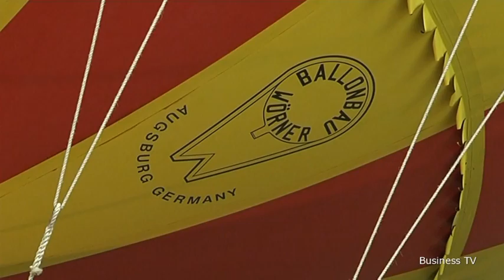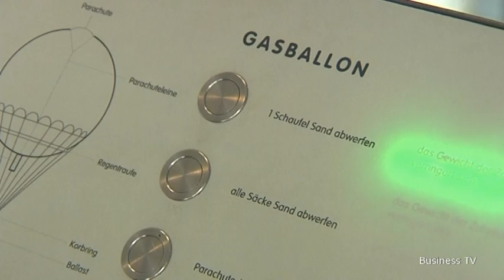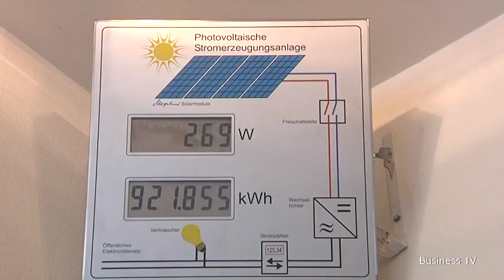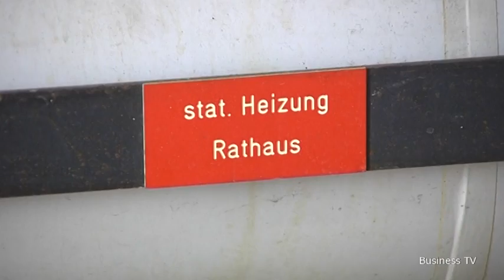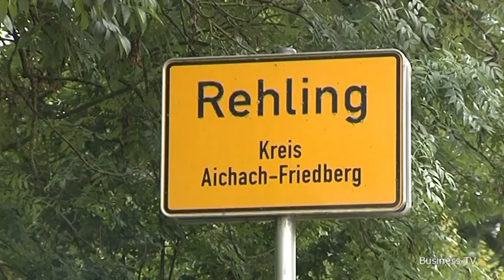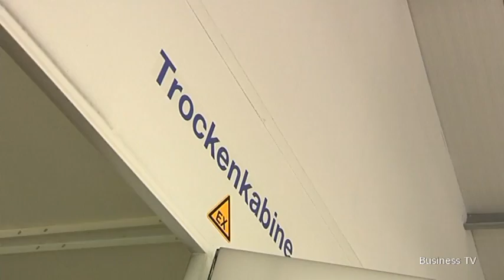erdgas schwaben: TV-Serie zukunft energie - Folge 2 "Region Mitte"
Claudia Markert, a.tv-Moderatorin, und Jens Dammer, Prokurist erdgas schwaben, führen durch die verschiedenen Themengebiete der Sendung „zukunft energie".

Gedreht wurde im Ballonmuseum Gersthofen, im Hotel Krone in Königsbrunn, im Rathaus der Gemeinde Rehling und bei der Lackiererei Kribelbauer in Königsbrunn - immer im Mittelpunkt die Zukunft der Energie.

Entstörungsdienst: 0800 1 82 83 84